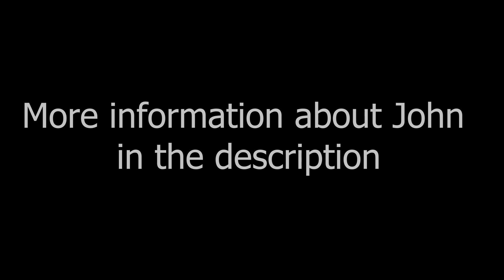GWAY Throws Presents: Yo-Yo Player Profile #02 - John Wolfe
John Wolfe speaks to us about the Good Life & Yo-Yo contests in entry #02 of our Player Profiles series!

Huge thank you to John for sharing his thoughts with us, looking forward to the next one.